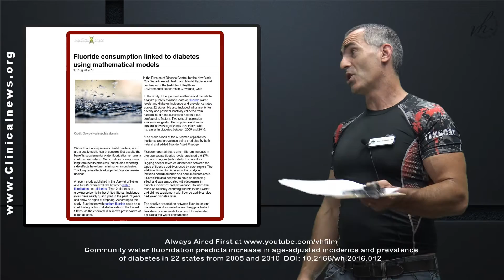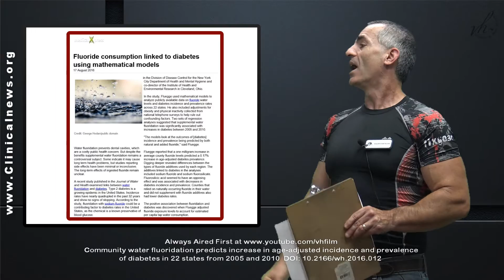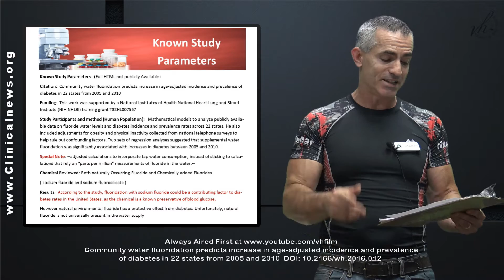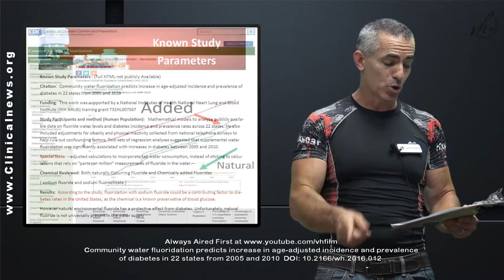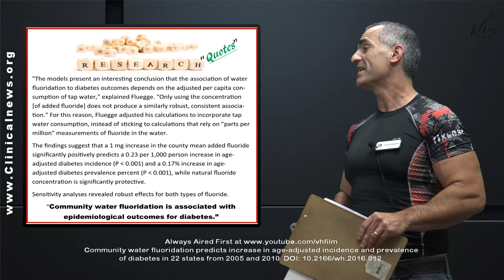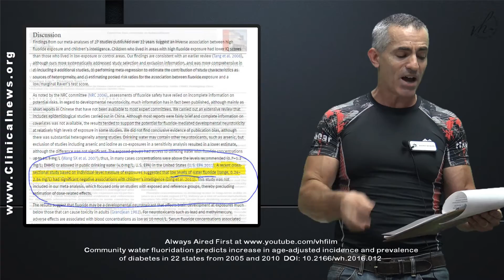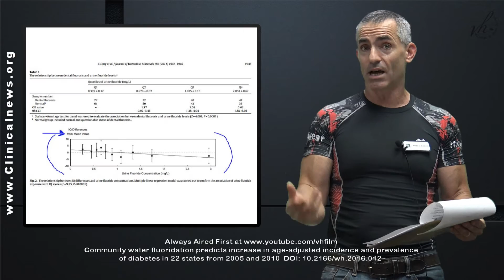Fluoridated Water Strongly Linked to Diabetes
We review the recent study " Community water fluoridation predicts increase in age-adjusted incidence and prevalence of diabetes in 22 states from 2005 and 2010 " Published in the Journal of Water and Health August 2016

* In addition a brief mention of the study " The relationships between low levels of urine fluoride on children’s intelligence" and " Developmental Fluoride Neurotoxicity: A Systematic Review and Meta-Analysis -Flouride associated with Significantly Lower IQ Scores."